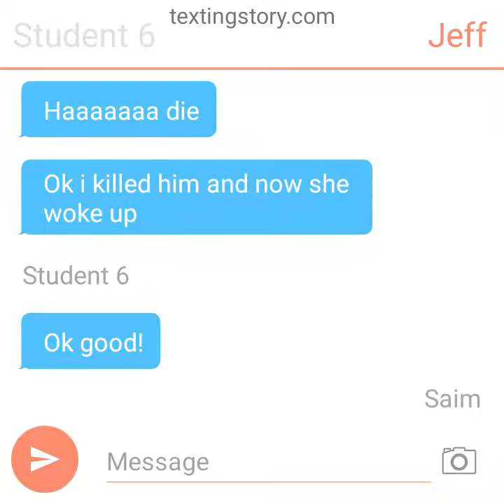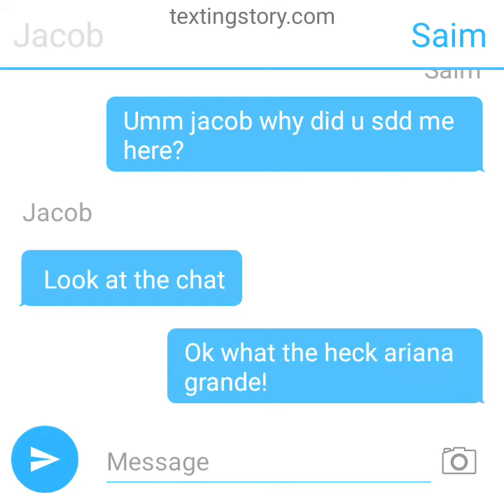Ramalanga ding dong part 4 saims apperance